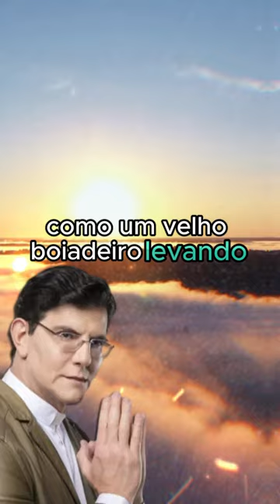Padre Reginaldo Manzotti - 29.01.24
** AVISO IMPORTANTE **